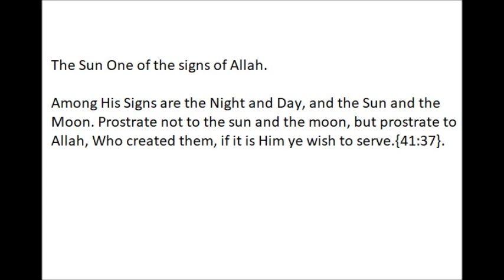The Sun One of the signs of Allah islamic signs quran miracle Scientific Discovery Quranic Science